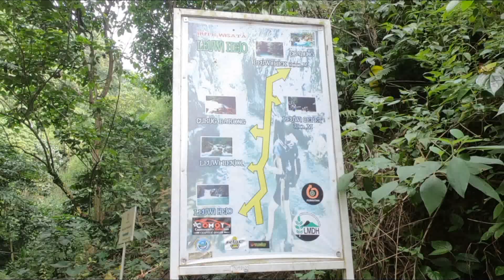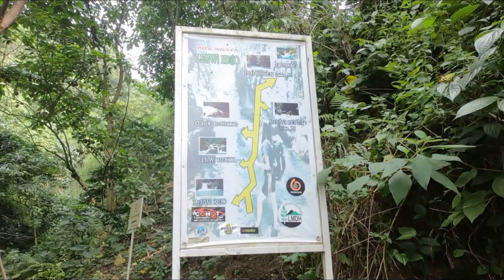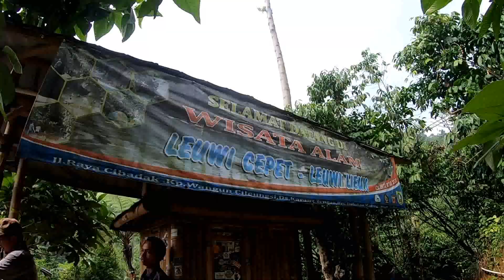EXPLORE LEUWI HEJO - LEUWI CEPET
Route
Via Sentul City

Gear
Gopro 7